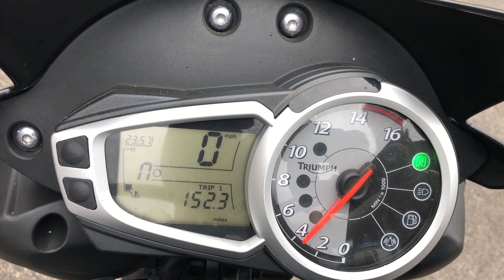TRIUMPH 675 STREET TRIPLE R,FULL ARROW EXHAUST,ONLY 8000 MILES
2011 Triumph 675 Street Triple R,only 8000 miles, full arrow exhaust system, carbon hugger and belly pan ,standard exhaust included, looks and sounds superb, excellent condition,p/ex welcome, nationwide delivery available, please call before travelling